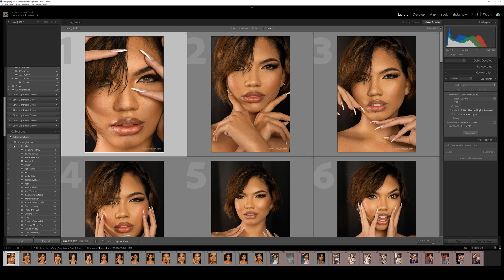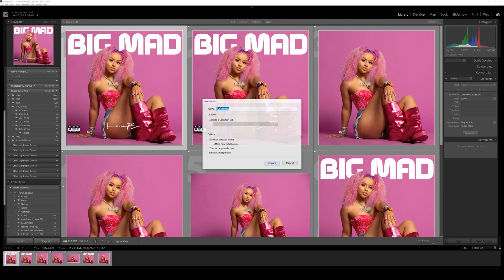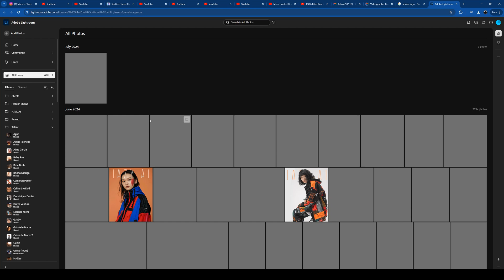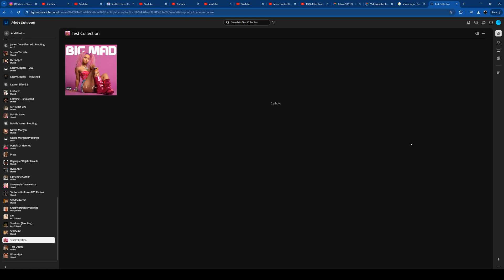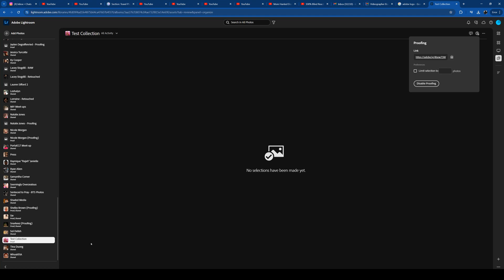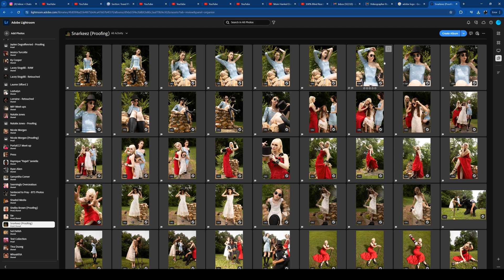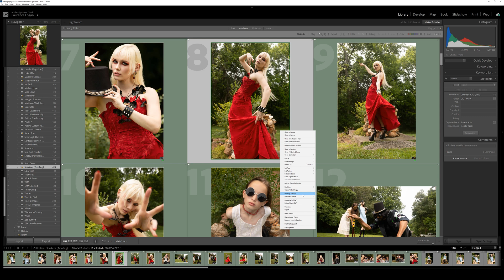UNDER 10 MIN! How To Set Up Proofing with LIGHTROOM CLASSIC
Lightroom Classic has always been a staple in my workflow. So having the proofing system really streamlines everything for me and those who I am working with. This is a quick video on how it works.

Software: Premiere Pro & Davinci Resolve w/  @Dehancer